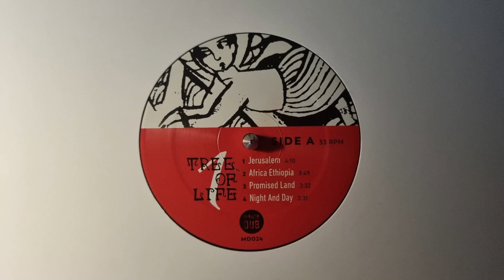Jerusalem - Alpha & Omega – Tree Of Life Vol 1